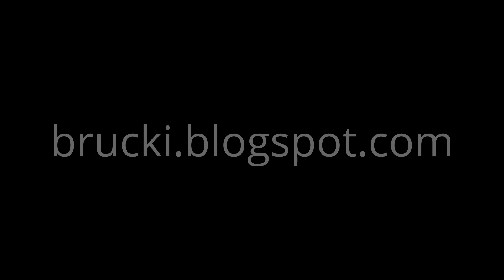Sambenedettese - Campobasso, 17.1.2016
:: SS Sambenedettese Calcio - SSD Città di Campobasso 2:1 (1:0), Serie D, Girone F, 20a giornata, 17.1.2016, Stadio Riviera delle Palme, 3.500